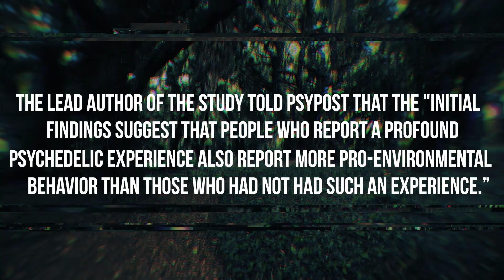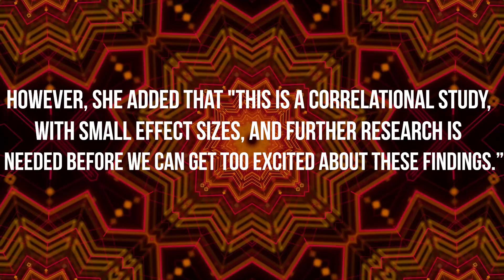Psychedelic-occasioned mystical experiences linked to increased pro-environmental behaviors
New research has found a link between psychedelic drugs, mystical experiences, and pro-environmental behaviors.

The study was published in the Journal of Humanistic Psychology and surveyed more than 200 individuals who had used psychedelic drugs.

The researchers found that participants who met the criteria for experiencing a "complete" mystical state tended to report engaging in more pro-environmental behaviors.

Those who experienced a psychedelic-induced mystical state also tended to have higher levels of the personality traits agreeableness and openness to experience.

The lead author of the study told PsyPost that the "initial findings suggest that people who report a profound psychedelic experience also report more pro-environmental behavior than those who had not had such an experience.”

“This is quite an interesting finding that could have broader implications for how we view psychedelic experiences and our relationship to the environment.”

However, she added that "this is a correlational study, with small effect sizes, and further research is needed before we can get too excited about these findings.”